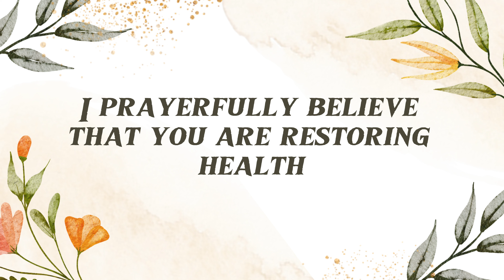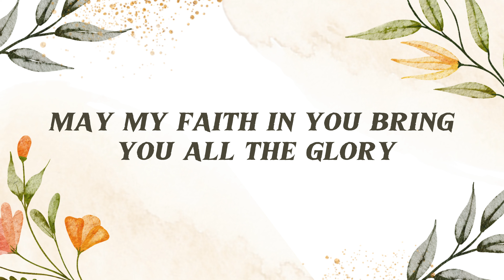Miracle Prayer By The Stripes Of Jesus